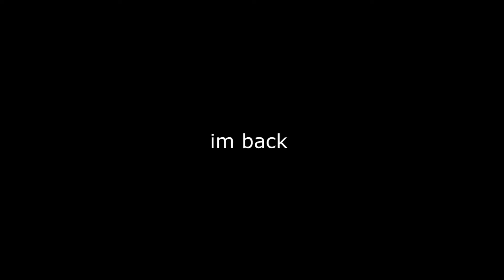welcome back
also on twitter @realclownhours1

music is from stream beats forgot which one exactly go listen to them all dummy